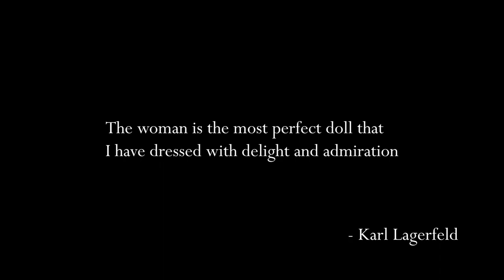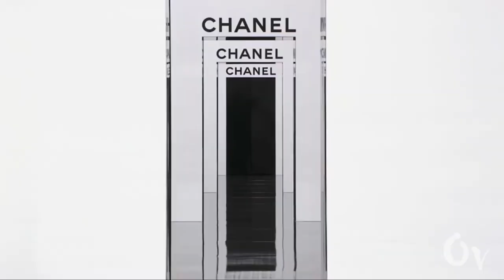Chanel Muses Part 2 l Devon Aoki, Mariacarla Boscono, ...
Chanel Muses (Karl Lagerfeld's)  Part 2 I Devon Aoki, Mariacarla Boscono, ...

Karl might passed away but his soul still reflecting in the house of CHANEL. Let's watch the second part of the trilogy "CHANEL MUSES"

Edited by: Ray Valle Nagashiro